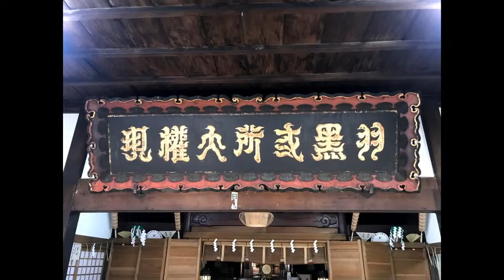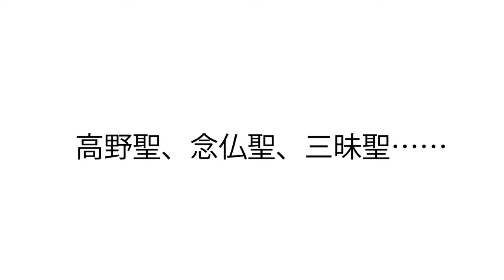NOBODY KNOWS | 鶴岡・出羽三山クロストーク配信 「山伏と能楽師に学ぶ "こもる力"」[ English subtitles ]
出羽三山神社禰宜 × 能楽師 × 山伏クロストーク
「山伏と能楽師に学ぶ "こもる力"」-アーカイブ-

山にこもり修行を積む山伏と、圧倒的な集中力で舞台に臨む能楽師。古来より身体と精神の鍛錬を重ねてきた両者に共通する「こもる力」から、先の見えない現代を生きる私たちの新しい生き方を見つけていきます。

トーク：吉住登志喜（出羽三山神社禰宜）、 山井綱雄（能楽師）、 坂本大三郎（山伏）
進行：浅野祥（津軽三味線奏者）

◎アンケートキャンペーンの受付は終了しました。

イベント情報は公式WEBよりご確認ください。

本映像は2020年11月1日(日)13:00-14:30に行ったYouTubeライブ配信の映像です。
実際に配信した内容をそのまま公開している為、お聞き苦しい点もあるかもしれませんが何卒ご了承ください。
※2020年12月までの配信予定でしたが、好評の為期間が延長されました。

【An Online Talk Show among Dewa Sanzan Shrine senior priest, Noh Performer and Yamabushi】

Archive video of a talk show held at Dewasanzan shrine in Tsuruoka, Yamagata prefecture on November 1st, 2020.
There are Yamabushi, who gains skills of coexisting with nature through the trainings, and Noh performer who trains daily and embodies the world of the supernatural.  Why
do they embody the power of nature? A talk show by the spiritual seekers.

-NOBODY KNOWS
全国各地の日本遺産を舞台に地域に伝承される芸能とプロの伝統芸能パフォーマンスを組み合わせ、“伝統芸能ライブ・ツーリズム”という新たな観光の形を開発するプロジェクト。
今年度は新型コロナウイルス感染拡大にともない現地へのツアー開催を控え、地域の歴史文化、そして伝統芸能ライブを楽しめるオンラインプログラムを配信。
イベント情報等はSNSでも発信中